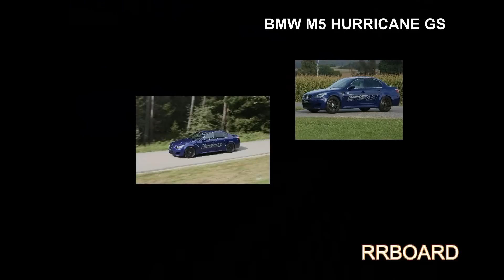BMW M5 G-Power Hurricane GS [FullHD/3D]-RRBOARD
Der Gasbetrieben (flüssiggasbetriebene) BMW M5 (WELTREKORDGETRIEBE) schafft eine unfassbare Geschwindigkeit von unglaublichen 333KM/H.
G-Power ist in erster Linie für Leistungssteigerungen bekannt. Weniger bekannt ist die Tatsache, dass Umweltschutz und Ressourcenschonung bei allen Projekten eine hohe Priorität genießen.Die von G-Power entwickelten Leistungssteigerungen erkaufen sich ihre Mehrleistung nicht durch einen exorbitanten Anstieg des Kraftstoffverbrauchs, sondern durch eine Maximierung der spezifischen Effizienz der modifizierten Triebwerke. So ermittelte das Magazin "Auto Bild sportscars" in der Ausgabe 12/2008 einen Verbrauch von 18,3 Litern auf 100 Kilometern für den mit einem 635 PS Bi-Kompressorsystem ausgestatten G-Power M6 Hurricane.
In Ausgabe 01/2009 wurde dann für den serienmäßigen BMW M6 ein Verbrauch von 18,1 Litern auf 100 Kilometern ermittelt. Das bedeutet einen Mehrverbrauch von ca. einem Prozent -- bei einer Leistungssteigerung von ca. 25 Prozent.Noch umweltfreundlicher wird das ganze Paket, wenn kein Benzin zur Leistungsgewinnung verwendet wird, sondern Gas. Die Umsetzung allerdings ist schon bei serienmäßigen Hochdrehzahl-Triebwerken nicht ganz einfach. Richtig sportlich wird es, wenn das betreffende Triebwerk zusätzlich noch mittels zweier ASA Radialverdichter aufgeladen wird.
Da passt es, dass G-Power sich mit BMW V10 Triebwerke auskennt. G-Power ist die einzige Firma weltweit, die ein Kompressornachrüstsystem für den BMW V10 Triebwerk im Programm hat.Folgerichtig verfügt der G-Power M5 Hurricane GS über je eine voll sequentielle Fünfzylinder-LPG-Anlage (Liquified Petrol Gas, Flüssiggas) pro Zylinderbank. Die Vorteile von Gas als Kraftstoff sind sowohl monetärer als auch ökologischer Natur: So ist LPG pro Liter nicht nur um ca. 50 Prozent günstiger als Benzin, sondern reduziert auch die CO2 Emissionen um rund 15 Prozent.
Trotzdem muß auf eine Leistungssteigerung nicht verzichtet werden. 660 PS und 650 Nm Drehmoment erzielt das Bi-Kompressorsystem SK II dank Softaufladung mit einem relativen Ladedruck von 0,6 bar. Dazu wird jede Zylinderreihe des 5,0 Liter V10 Triebwerks mit einem riemengetriebenen ASA T1-313 Kompressor bestückt.Im Vergleich zu konventionellen mechanischen Ladern, die für ihren eigenen Antrieb einen großen Teil der entwickelten Mehrleistung wieder vernichten, haben die ASA Kompressor einen Wirkungsgrad von bis zu 80 Prozent. Sie bilden somit die Grundlage für eine effiziente Aufladung und damit auch einer ressourcenschonenden Leistungssteigerung.
Nach den beiden ASA Kompressoren wird die vorverdichtete Ladeluft durch das zweiflutige, wassergekühlte -- und im für G-Power charakteristischen Orange gehaltenen -- Ladeluftkühlersystem auf leistungsfördernde Temperaturen abgekühlt.Dieses aufwendige Aluminiumgussteil ersetzt die serienmäßige Airbox über dem Motor. Und ermöglicht durch seine kurzen Ansaugwege das gleiche, spontane Ansprechverhalten wie beim serienmäßigen Motor. Allerdings verbunden mit einem erheblichen Plus an Drehmoment.
Besonders im Durchzug soll sich die Überlegenheit des G-Power Kompressorsystems zeigen. So bietet der 5,0 V10 eine druckvollere Leistungsentfaltung. Speziell entwickelte Kennfelder für Motorelektronik und SMG Getriebesteuerung stimmen die neuen Komponenten perfekt aufeinander ab.Herbst 2010: Ein verwaister Autobahnabschnitt in der Nähe des G-Power Hauptquartiers in Autenzell. Letzter Prüfpunkt auf dem Entwicklungsprotokoll ist wie immer die Ermittlung der Höchstgeschwindigkeit. Mit einem sonoren Fauchen aus der G-Power Speed-Flow Abgasanlage setzt sich der G-Power M5 Hurricane GS in Bewegung, um nach wenigen Sekunden seine Höchstgeschwindigkeit von 333 km/h zu erreichen.
Weltrekord für gasbetriebene Automobile. Höchstleistung und Umweltverträglichkeit müssen kein Widerspruch sein. Die Beschleunigungswerte: Aus dem Stand bis 100 km/h vergehen lediglich 4,6 Sekunden, Tempo 200 erreicht die rund zwei Tonnen schwere Limousine nach insgesamt nur 11,4 Sekunden.Übertragen wird die immense Kraft, die hinter diesen Werten steckt, über geschmiedete Silverstone Clubsport Leichtmetallfelgen in den Dimensionen 9,0 x 20 Zoll und 10,5 x 20 Zoll mit 255/35 ZR 20 und 285/30 ZR 20 Bereifung von Michelin. Dank der im Rennsport erprobten Fertigungsweise sind die Räder trotz deutlich größerer Abmessungen nicht schwerer als die Serienfelgen. Die damit einhergehende Reduzierung der ungefederten Masse sorgt für eine bessere Beschleunigung und mehr Agilität in den Kurven.
Selbstverständlich ist das G-Power Bi-Kompressorsystem SK II inklusive Umrüstung auf Flüssiggas auch für jeden aktuellen BMW M5 und M6 erhältlich. Das System wird für 660 PS / 485 kW und Umrüstung auf Flüssiggas für 33.571,43 Euro (netto) plus Einbau angeboten.

WORLD'S FASTEST LPG CAR!

Mit freundlichen Grüßen RRBOARD